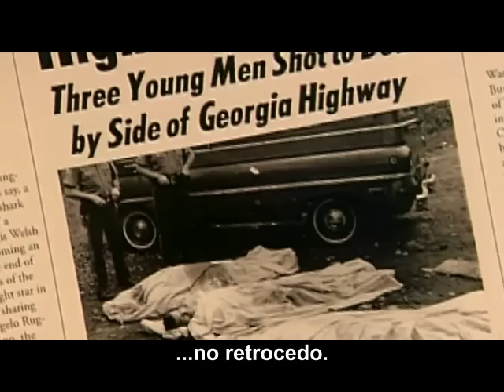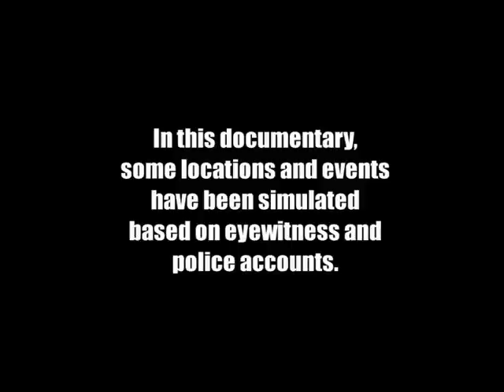RICHARD KUKLINSKI EL HOMBRE DE HIELO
Magnífico documental que circula por internet, relativo al eficaz asesino en serie RICHARD KUKLINSKI.  Su interesante vida y modus operandi, en forma de biopic, serán llevados al cine próximamente teniéndose muy en cuenta que la realidad supera siempre a la ficción.
La traducción y subtítulos del documental son gentileza de Daniel Benítez Castellón, La Paz (Bolivia) 2012.  Me he limitado a insertarlos sobre el vídeo para quienes no sabemos hablar o leer en inglés.  Y a continuación lo he subido, para disfrute de la comunidad hispano hablante.  ¡¡¡Gracias infinitas, Daniel!!!

En reciprocidad pido un pequeño favor:  ando buscando los subtítulos en español para ambas partes de este otro documental (o me digáis dónde encontrarlo subtitulado directamente) porque actualmente se encuentra en inglés y creo merece inmediata traducción al castellano para seguir disfrutando de las conversaciones carcelarias de EL HOMBRE DE HIELO.
Richard Kuklinski falleció el 6 de marzo de 2006 en la prisión estadounidense de Trenton (Nueva Jersey) a los 81 años de edad. Ninguno de los funcionarios y presos tuvo "huevos" a meterse directamente con él, incluso con su edad avanzada, sospechándose que fue envenenado en prisión, en el año 2006. Allí cumplía varias cadenas perpetuas por asesinato y lo que relató a la televisión por cable HBO durante horas de entrevistas, constituye valioso material gráfico que no tiene desperdicio para adentrarse en la mente del sujeto. Decir escalofriante, es decir poco.  Por favor: buscadlos, traducirlos y subidlos lo antes posible a YouTube.  Me refiero a:

The Iceman Confessions Of A Mafia Hitman 1of2 Richard Kuklinski
The Iceman Confessions Of A Mafia Hitman 2of2 Richard Kuklinski

Finalmente y como curiosidad, un documental titulado EL HOMBRE DE HIELO  fue emitido por televisión española, dentro del espacio "Documentos TV" presentado por Pedro Erquicia, marcando un hito de audiencia en televisión española.  ¿Lo recordáis?  ¿Alguien consiguió grabarlo en su día, quizás en VHS analógico  y tendría la gentileza de digitalizarlo para compartirlo desde aquí?